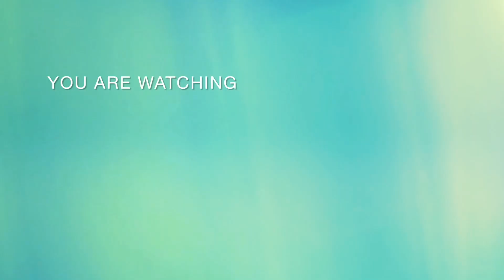مکئی کی روٹی کو دہی میں ملائیں اور بنائیں مزیدار ناشتہ /Healthy breakfast idea in 2 mins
makki ki roti bnany ka tarika
delicious homemade makki ki roti ki chori#viral#inzeekitchen3.5M